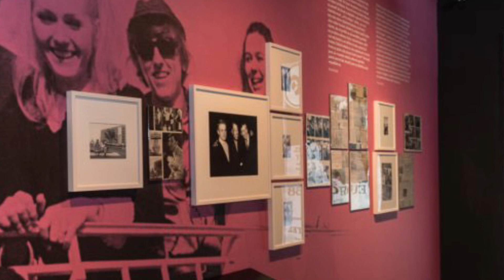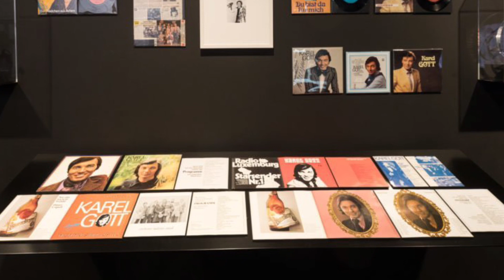Karel Gott - Já (1971)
Happy 83rd Birthday! December 1, 1971. 4K UHD